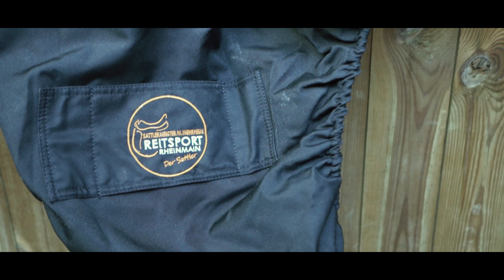Eine ganz normale Sattelanprobe | Reitsport-Rheinmain